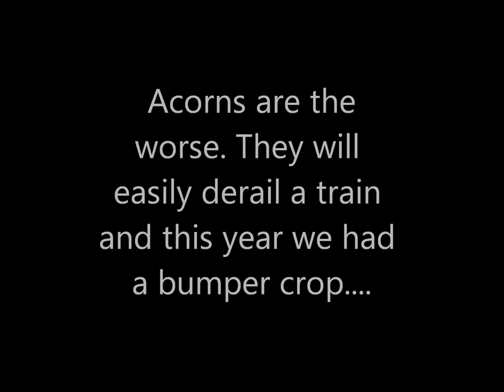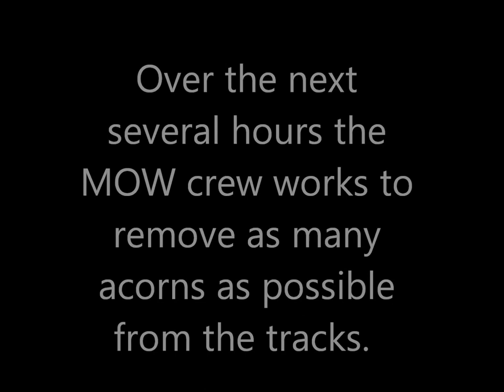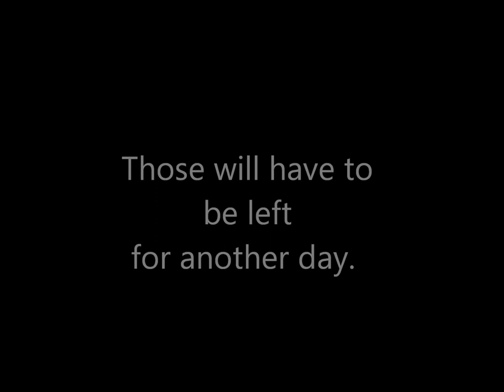Garden Railroad The Acorn Train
This Fall was a bumper crop for acorns and they were all over my Garden RR causing derailments so cleaning them up was a top priority.  Come along as I rail fan around the RR and capture the "Acorn Train" as it moves along the mainline.